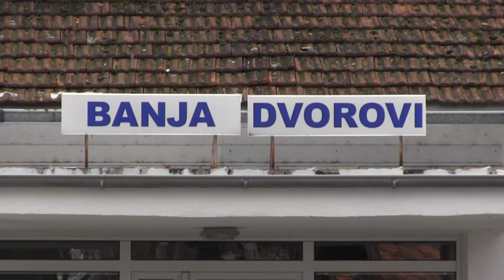KOJI SU GORUĆI PROBLEMI U GRADU I KOJA SU MOGUĆA RJEŠENJA?